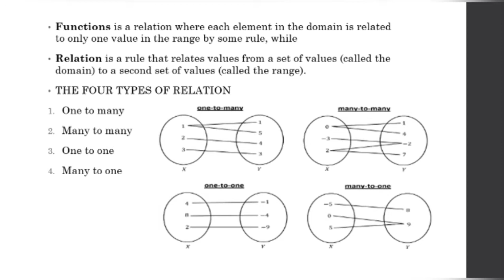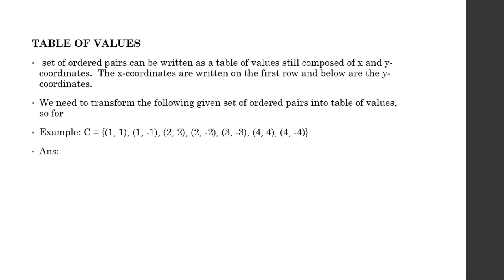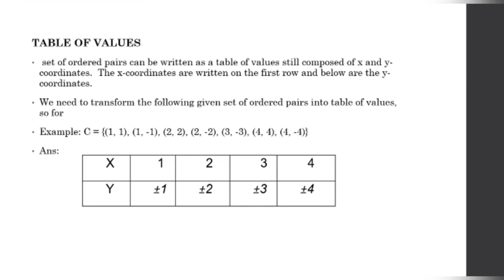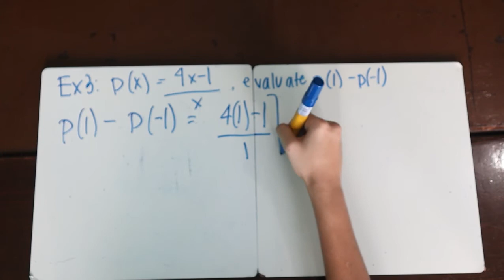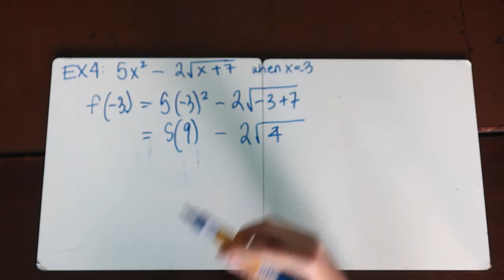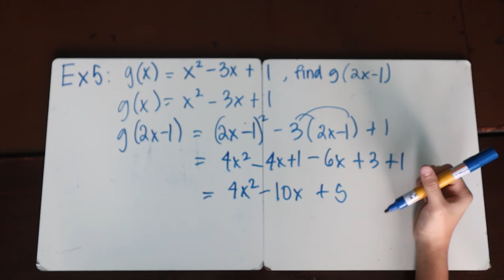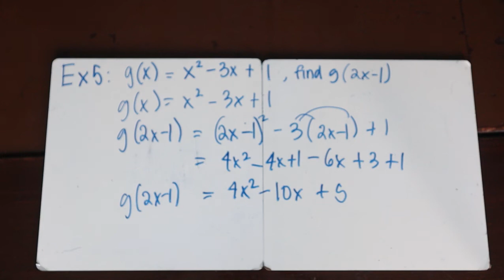EVALUATING FUNCTIONS 11 Respect Group 6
BOHOL WISDOM SCHOOL

VISION-MISSION STATEMENT:
Inspired by its Filipino-Chinese founders, Bohol Wisdom School provides a transformative education that is geared towards academic excellence and a spirituality that promotes love, respect, integrity and stewardship.

We, therefore, commit ourselves to be
B- Builders of Mind
 W- Witnesses to Christ
   S- Servants of the Community